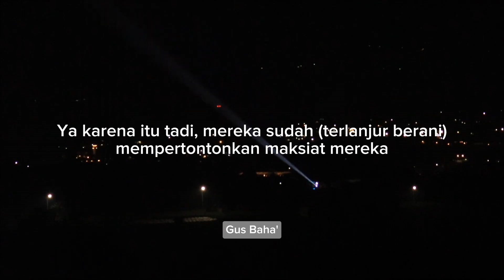Sholehnya Malu-malu, Maksiatnya Tak Tahu Malu || Gus Baha'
Fatwa Al-Imam Abul Hasan Asy-Syadzili :
إعلان أفضل من السر

Mengapa dunia ini tampak penuh keburukan? Karena yang taat malu-malu dan maksiat tampil tak tahu malu. Maka bersemangat menunjukkan sisi kebaikan di zaman sekarang itu lebih baik

Catatan : Jangan tuduh riya' ke orang yang berbuat baik di tengah keramaian, riya' itu urusannya dengan Allah. Kita jangan su'udzon dan sok tau dengan menilai buruk niatan/isi hati orang